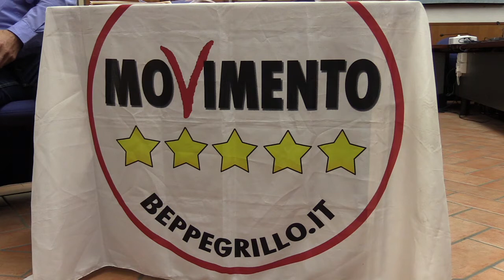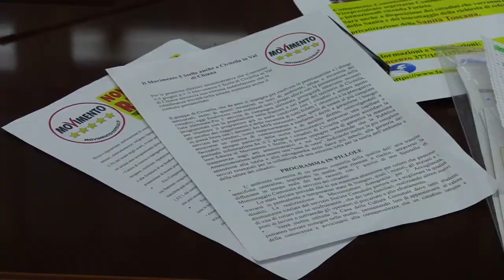M5S, Andrea Barbagli candidato a sindaco a Civitella in Val di Chiana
Andrea BARBAGLI - Candidato sindaco Movimento 5 Stelle